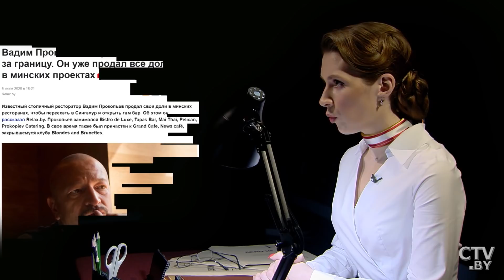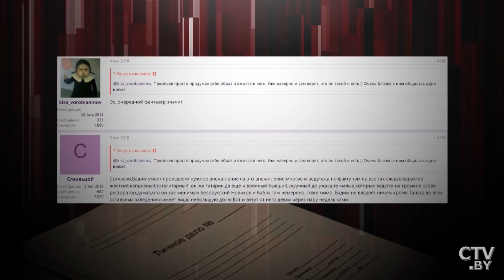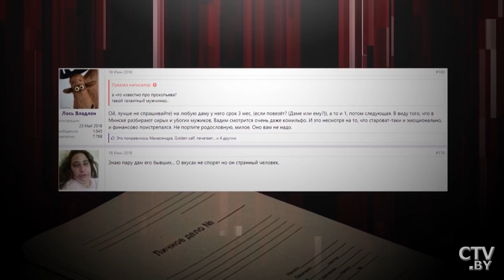Нет в его побеге никакой политики! // Вадим Прокопьев. Пролить свет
«Был ли бизнес? Вот вопрос. Впрочем, их к Вадиму накопилось немало. Очевидно одно: нет в его побеге никакой политики. Прокопьев заранее подготовил почву для «невероятного перформанса». Первый рейс, кажется, сильно задержался. Или Вадим Евграфович просто демагог. Как бы там ни было, минута славы ресторатора прошла. Выступление провалилось, можно выключать свет». Кто из беглых забыл все свои обещания народу? И почему некоторые политэмигранты сами не верят в санкции? // «Пролить свет». Рубрика Ксении Худолей.